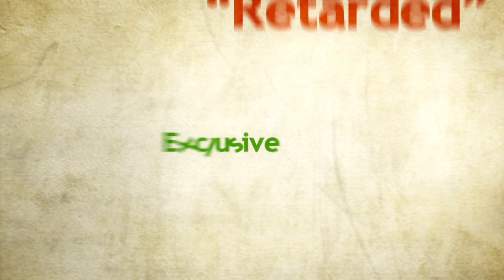Oakdale Update-June 2016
Oakdale Update is a monthly cable show hosted by long time Oakdale, MN resident Frank Orsello.  This program features interviews with city leaders and Oakdale residents.